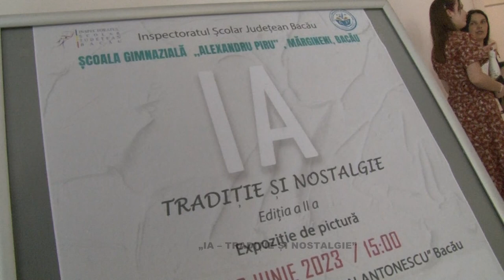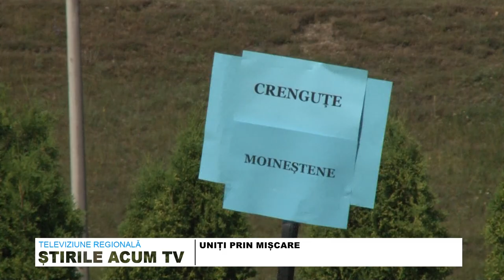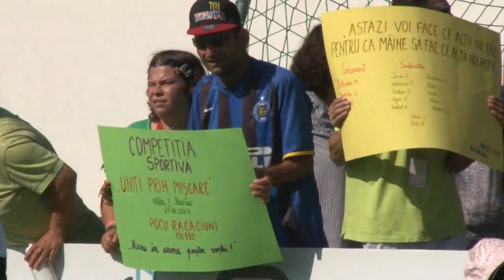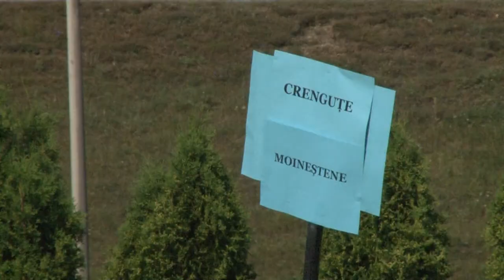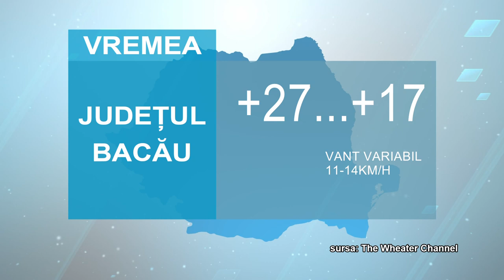STIRILE ACUM TV | 08 -11.07.2023